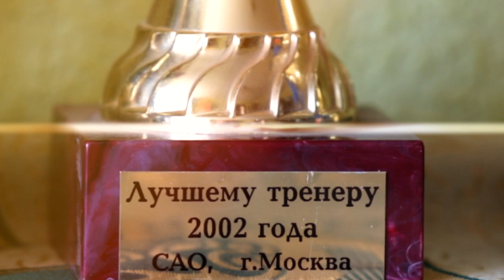Чемпион мира по пара-армрестлингу Зинятуллин Руслан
Инвалид 2 группы ДЦП  Зинятуллин Руслан